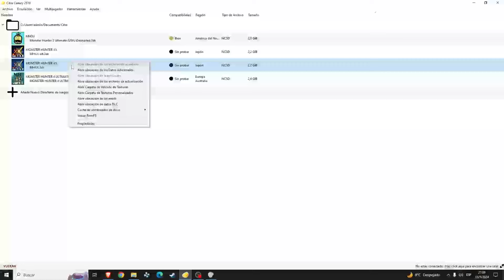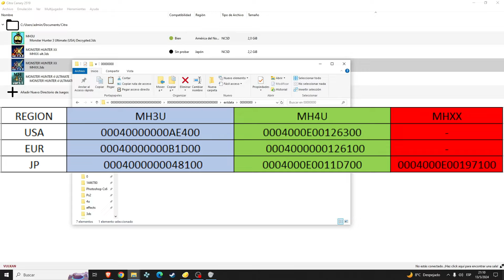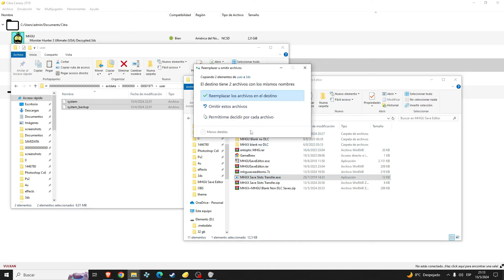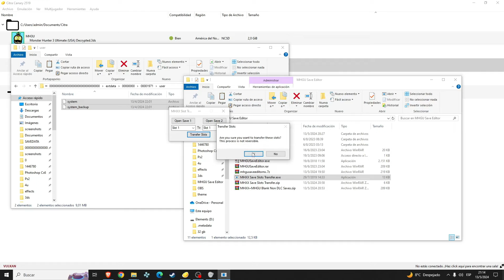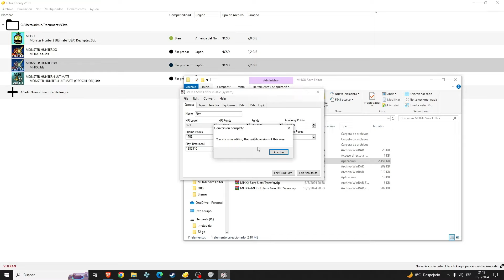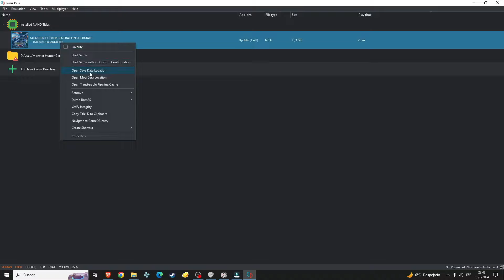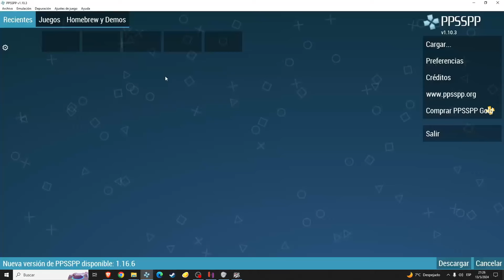Como CONVERTIR tu SAVE de 3DS a SWITCH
Dejaré los links prohibidos en el primer comentario fijado (solo borren los espacios).